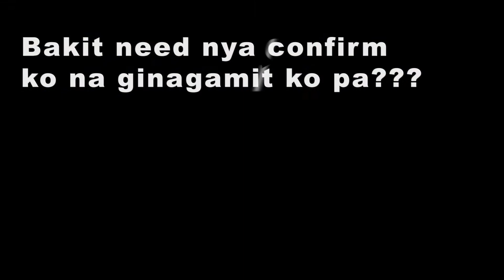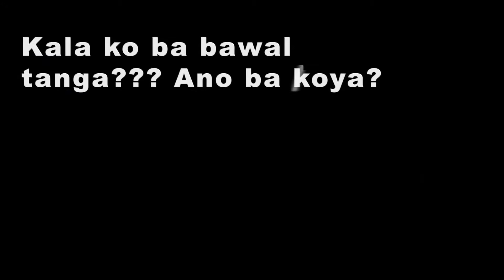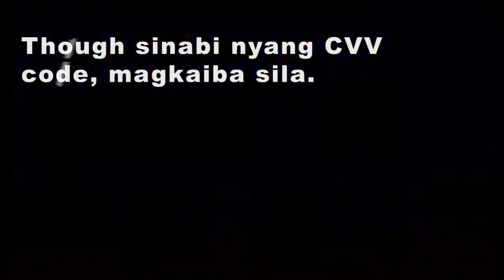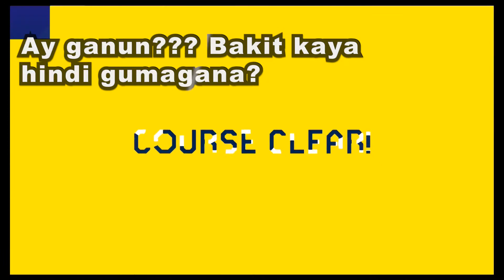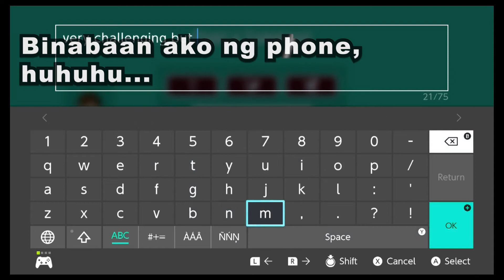Scammer vs. Prankster, Who Will Win? - Metrobank Card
Another caller and phone pal pretending from Metrobank attempts to SCAM me.